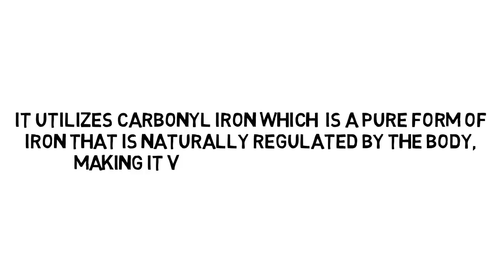Chewable Iron Supplements - Gentle & Child Friendly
- Iron is a mineral that is an essential constituent of blood and muscle, and is required for the transport of oxygen. Unlike many vitamins, the primary role relates to the ability of red blood cells to adequately carry oxygen to sustain the body’s cellular support. When the body is deficient of iron, serious medical problems can arise, like rise in blood sugar and constipation. At Pharmics we provide iron supplements that are safe for children. Iron supplements can be great for the development of your child. However, if you feel like your child will not be fond of or is unable to swallow pills then our chewable iron supplements is a perfect option for them.  Our ferrets chewable iron supplement tastes delicious and comes in a delicious lemon-lime flavor. Because iron can be difficult on the stomach at Pharmics we have utilized carbonyl iron which is a pure form of iron that is naturally regulated by the body, making it very gentle on the system. Our website offers a wide variety of iron supplements to choose from. We are happy to help you maintain your iron health. Please check out website to learn more about Pharmics.